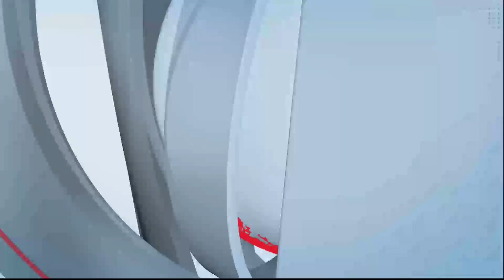मुस्लिम समाजाच्या समर्थनार्थ वंचित बहुजन आघाडीच्या वतीने भर पावसात आंदोलन करण्यात आला आहे